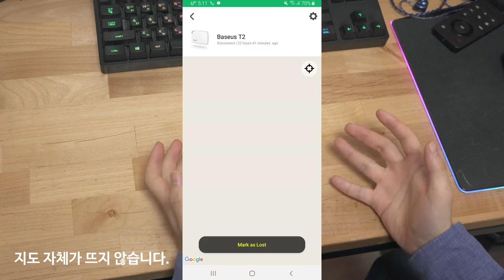65w 초소형 충전기 사용기 Baesus GaN 65w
Our Tech Gear:
Baseus Chargers
Music & Audio
Computer & Office